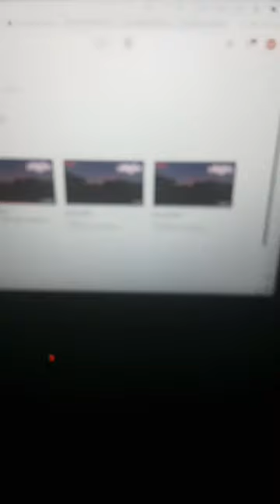ทำครั้งแรก